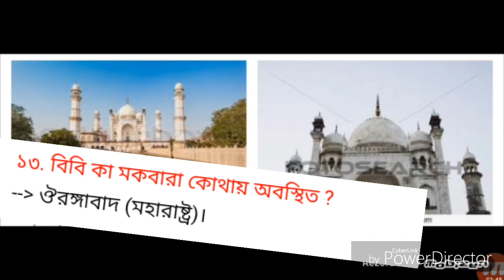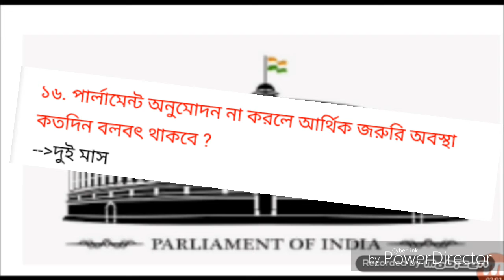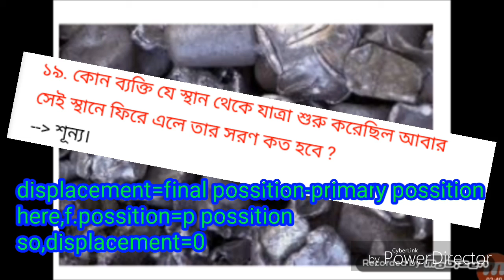TOP 20 GK PART 11 FOR RAILWAY GROUP D EXAM PREPARATION GUIDE 2018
Thank u
             Keep stay-keep updated with me.🙏